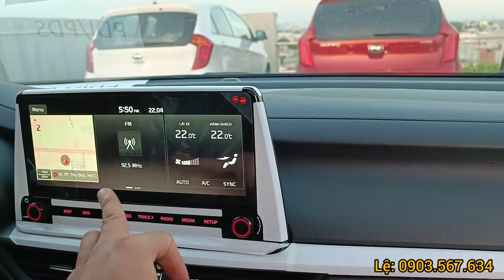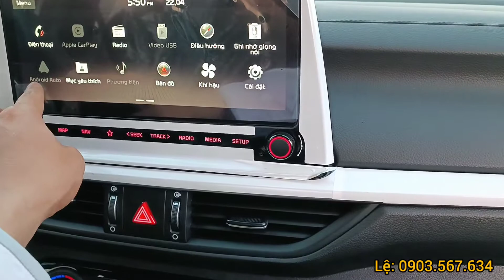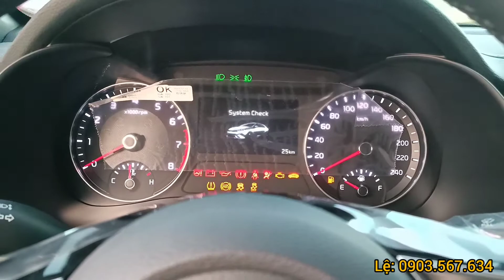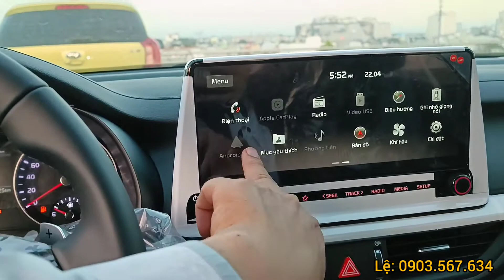🚖🚖🚖 NÊN MUA KIA K3 2022 BẢN 1.6 PREMIUM HAY BẢN 2.0 PREMIUM.